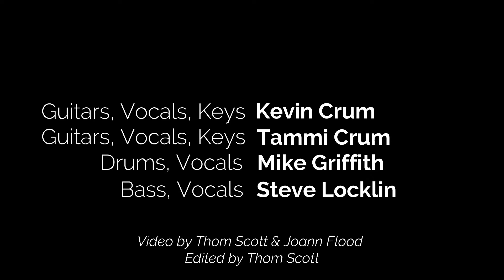Cover Ups Seven Bridges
The Cover-Ups